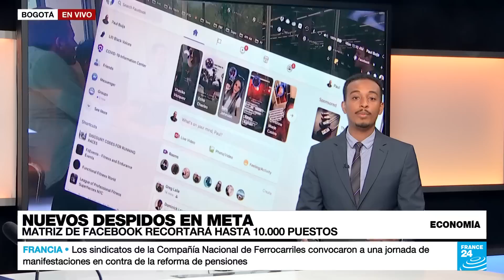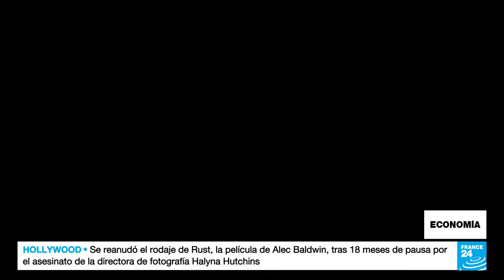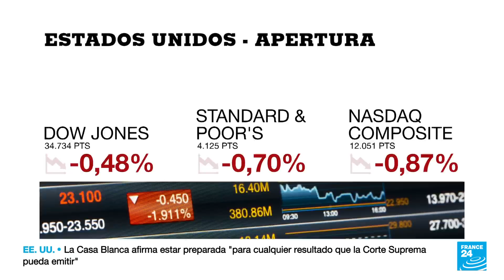Nueva ronda de despidos en Meta, casa matriz de Facebook • FRANCE 24 Español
Esta vez los directivos van a prescindir de cientos de trabajadores técnicos y del área de tecnología, así como de varios ingenieros en toda su plantilla, cargos que hasta ahora parecían intocables cuando se trataba de despidos en las grandes tecnológicas. Este anuncio se suma a la decisión que hizo en noviembre el director Ejecutivo de Meta cuando aseguró que se recortarían 11.000 recortes para este año, todo bajo su plan de buscar una empresa "más eficiente " en 2023.